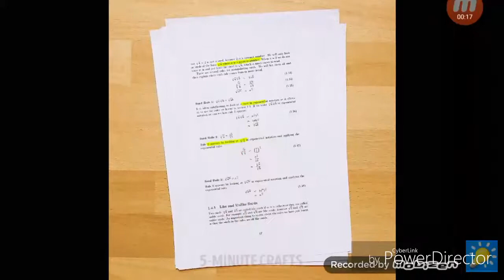TRYING OUT 5 MINUTE CRAFTS!